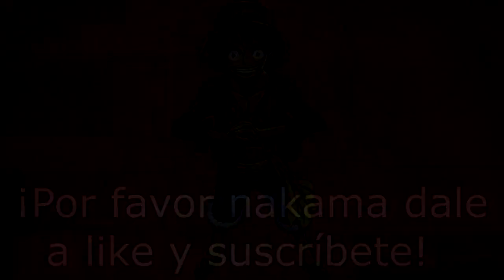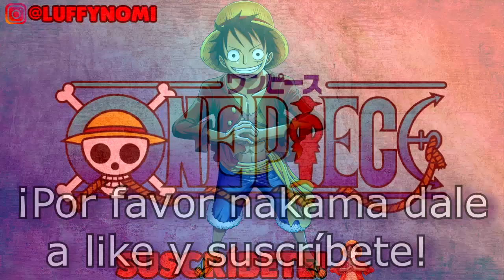¡PERSONAJES OLVIDADOS EN ONE PIECE! - ONEPIECE - LUFFY NO MI